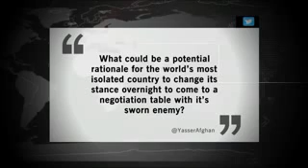Breaking_News_-_Experts_Worry_About_The_U.S._And_North_Korea